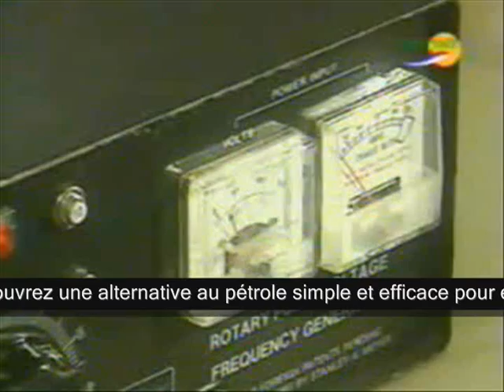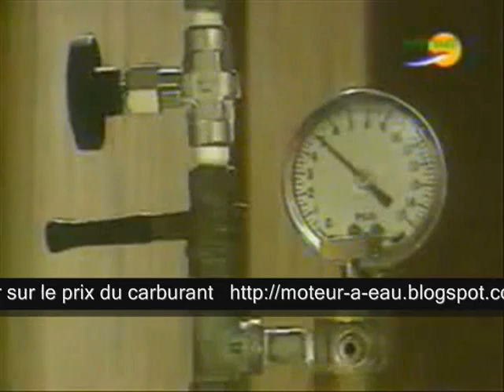Le Moteur à Eau de Stan Meyer - Partie 1/3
Vous allez découvrir comment installer un générateur de gaz HHO sur votre véhicule.
Simplement en suivant des plans, obtenez du CARBURANT GRATUIT !